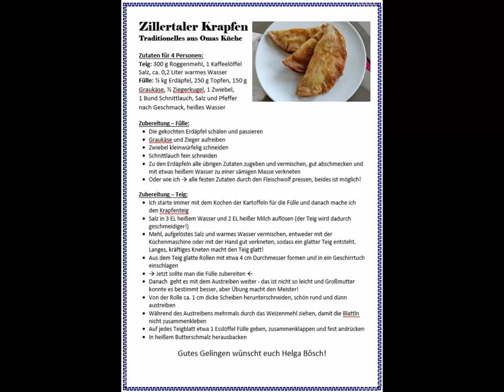Zillertaler Krapfen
Herstellen von Zillertaler Krapfen